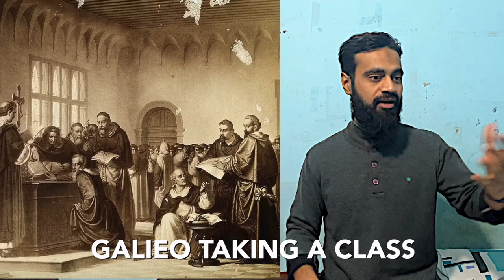The story that changed Galileo Galilei's Life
Galileo di Vincenzo Bonaiuti de' Galilei (15 February 1564 – 8 January 1642), commonly called Galileo Galilei or simply Galileo, was an Italian astronomer, physicist and engineer, sometimes described as a polymath. He was born in Pisa, then part of the Duchy of Florence. Galileo has been called the father of observational astronomy,modern-era classical physics, the scientific method, and modern science.

It all comes down to fluff.

If you have any questions, we can discuss them in the comment section.